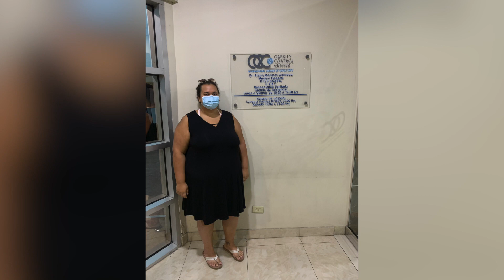OCC Patient Experience Video | Stefani Michels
In this video, bariatric surgery patient, Stefani Michels, shares her weight loss journey starting from pre-op, traveling to OCC from San Diego, to her post-op recovery and weight loss results. She also shares the reasons that prompted her to undergo bariatric surgery, as Stefani has Polycystic Ovary Syndrome, which has led her to have infertility problems. This video documents Stefani's travels, as well as the world-class care provided by the OCC medical staff.

As one of the first International Centers of Excellence outside the United States, our weight loss surgery patients receive exclusive and unparalleled care in the most advanced facilities.